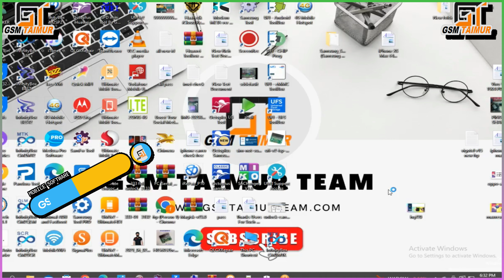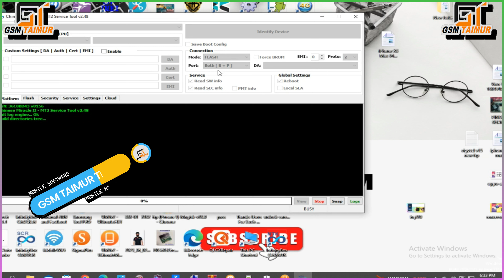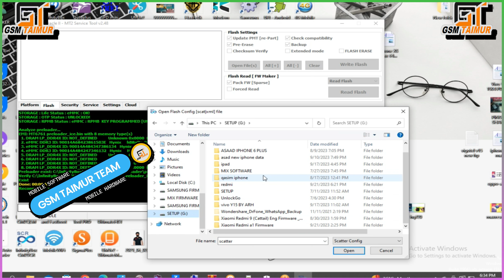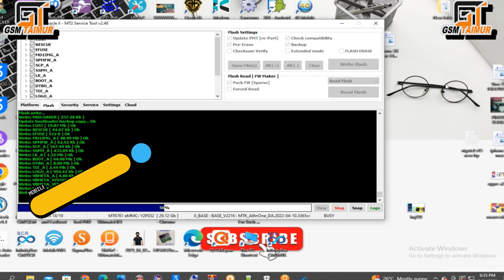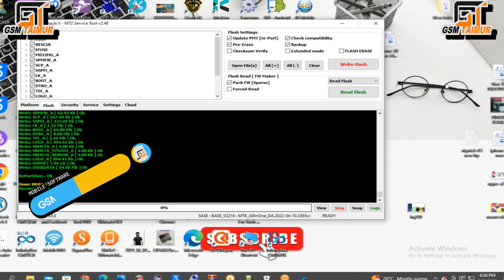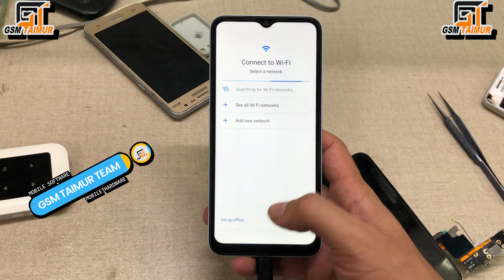Redmi A1/A1 Plus / Poco C50 After Format Auto Recovery Stuck on Recovery No Command Model Fix Mode